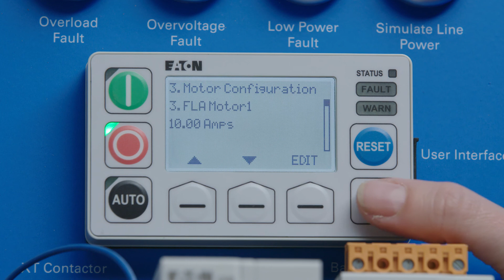C445 memory backup module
Instructional video on how to use C445s memory backup module.